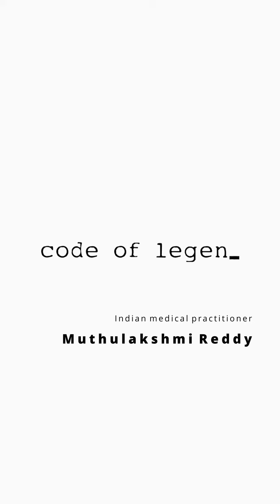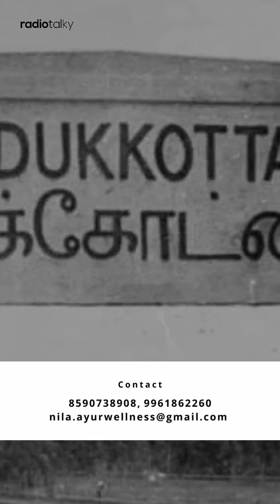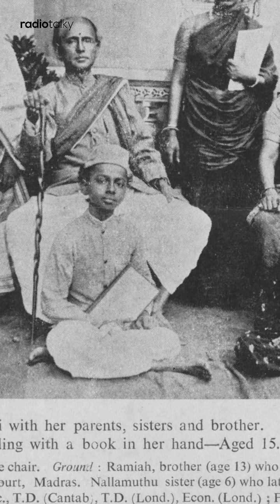Muthulakshmi Reddy - A real life Singapennu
She was an Indian medical practitioner, social reformer and Padma Bhushan award recipient.
Muthuakshmi Reddy was appointed to the Madras Legislative Council in 1926. This nomination marked the beginning of her lifelong effort to "correct the balance for women by removing social abuses and working for equality in moral standards″. She was a women's activist and social reformer.